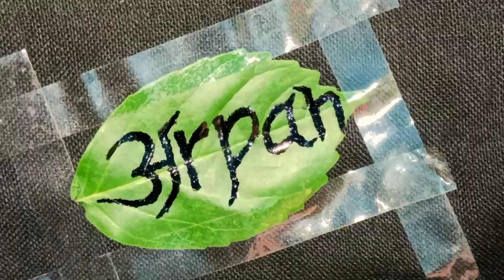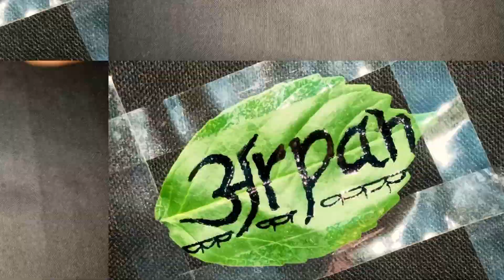Arpan Name Tattoo With Black Pen |पत्ति मे अर्पण नाम का टैटू tattoo nametattoo